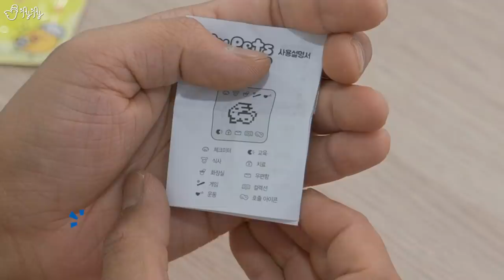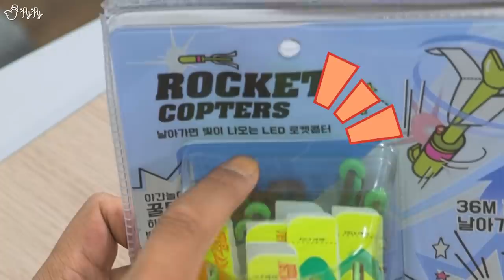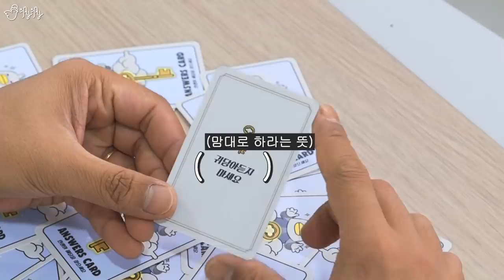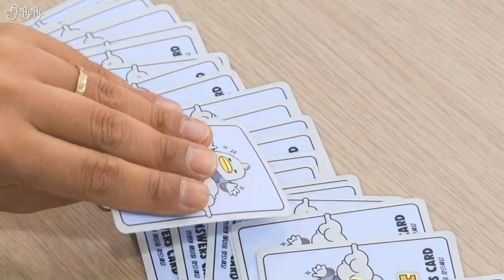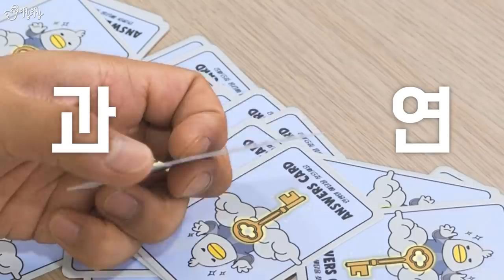서른 네 살 삼촌이 아트박스에서 쓸데없는 선물들을 사면 생기는 일.